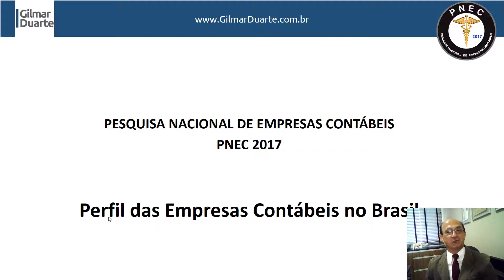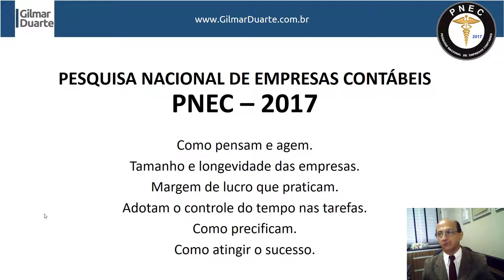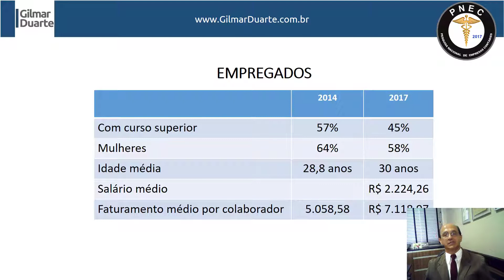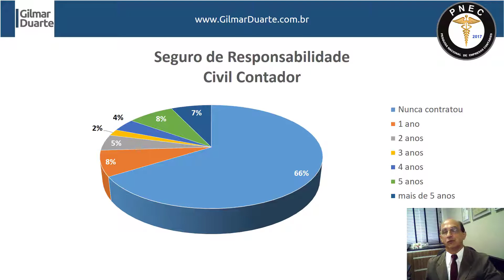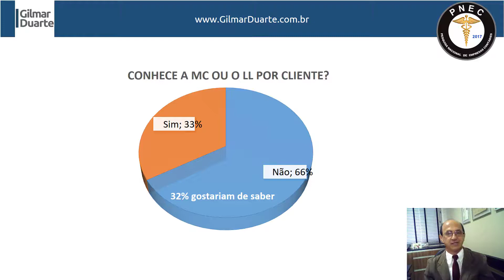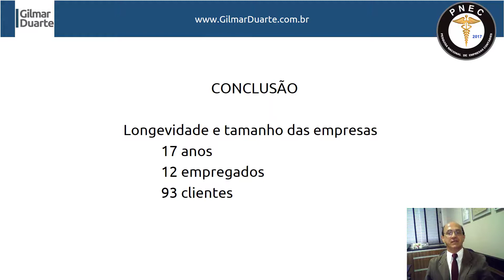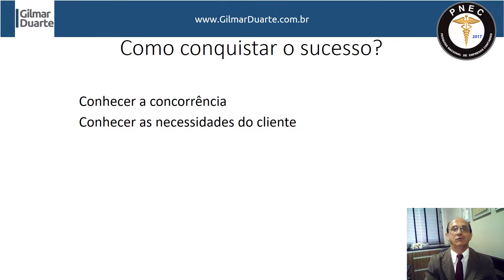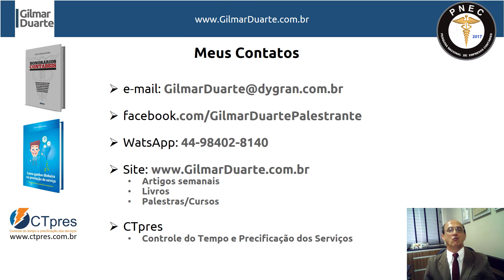Como sua empresa contábil está em relação ao mercado? - Nibo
Assista ao tGRÁTIS e conheça o perfil dos empresários contábeis no país em 2017 e a partir disso monte uma estratégia incrível e ganhe mais dinheiro em 2018.

Confira também o nosso eBook "Pesquisa Nacional das Empresas Contábeis" e comece o ano ganhando mais dinheiro e à frente de seus concorrentes

--- SOBRE O NIBO ---

O NIBO é uma empresa de tecnologia focada em desenvolver ferramentas que visam revolucionar a rotina de milhares de empresários contábeis pelo Brasil. Nosso maior objetivo é ajudar os contadores a resolver diversos desafios recorrentes na rotina de toda empresa de contabilidade. Abraçamos a missão de resgatar o valor do contador no Brasil e não vamos descansar até alcançarmos nosso objetivo.

➜ QUER GANHAR MAIS PRODUTIVIDADE NO SEU ESCRITÓRIO? SAIBA COMO O NIBO PODE TE AJUDAR